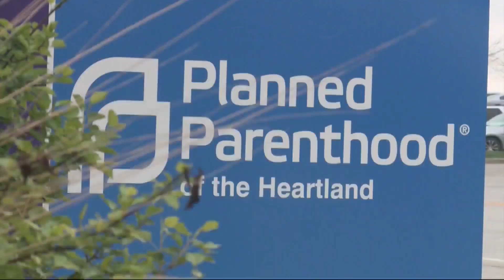State Supreme Court Justices hear oral arguments on 'fetal heartbeat bill' injunction